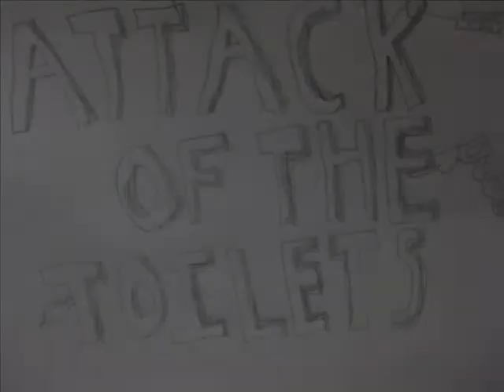Attack of the Toilet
Moral of Story: Toilet attack, alien, rabbit